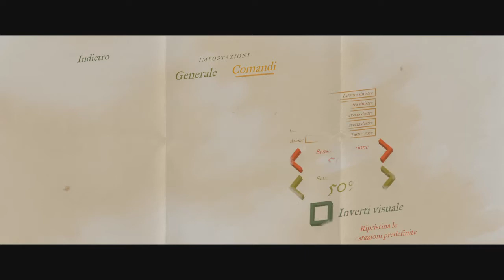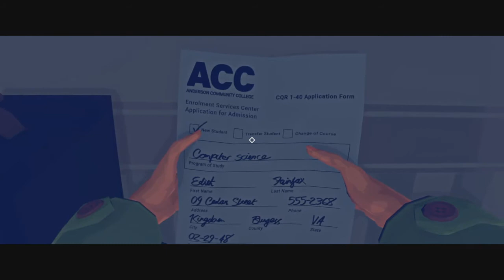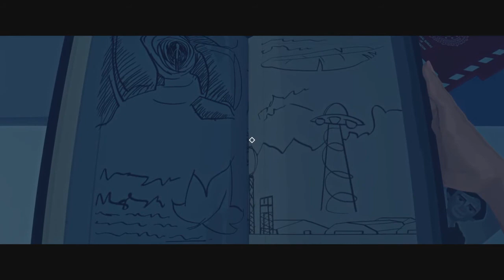VIRGINIA DEMO - UN GIOCO PROFUMATO AL GUSTO DI " CACAO "